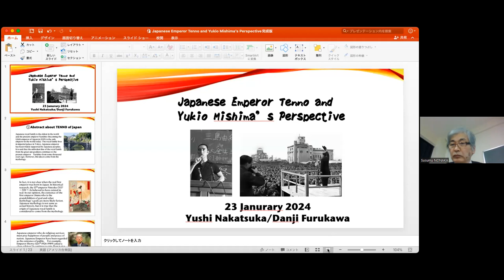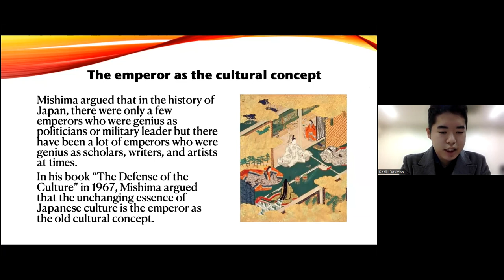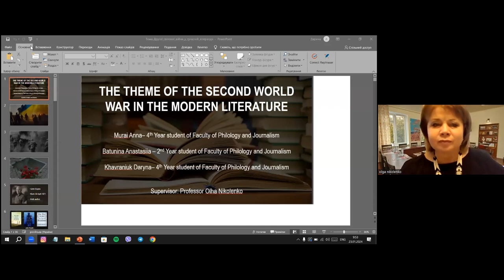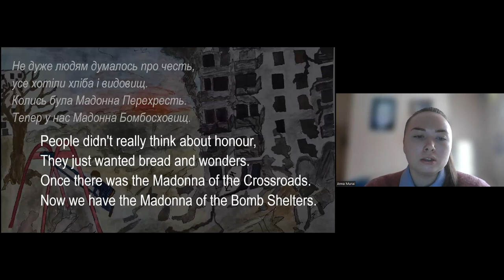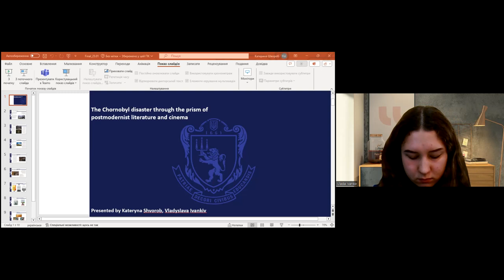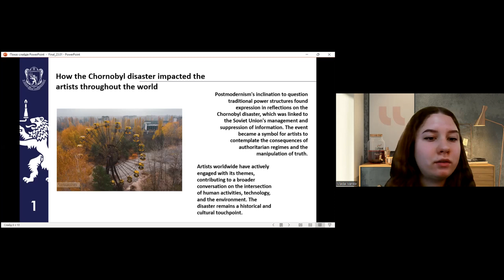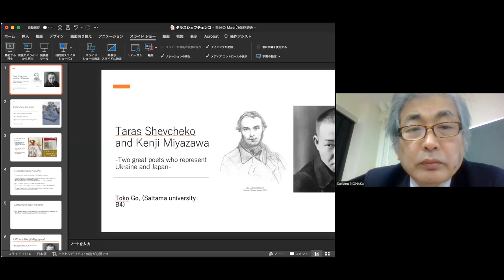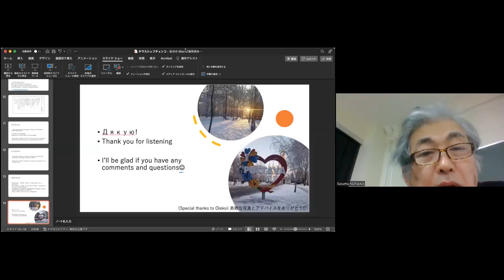Perspectives of World Literature and Comparative Cultural Studies 2023-2024. Online Seminar 24.01.24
«Perspectives of World Literature and Comparative Cultural Studies 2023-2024». Presentations of universities.  Lectures by Professor Susumu Nonaka and Professor Olha Nikolenko. 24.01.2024